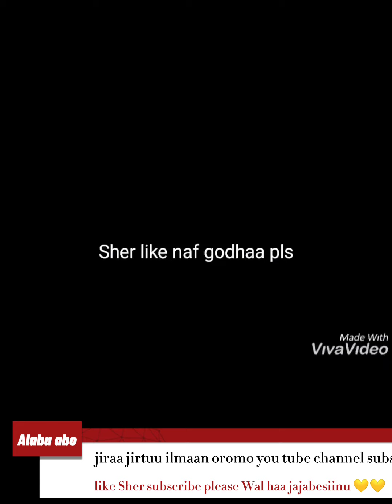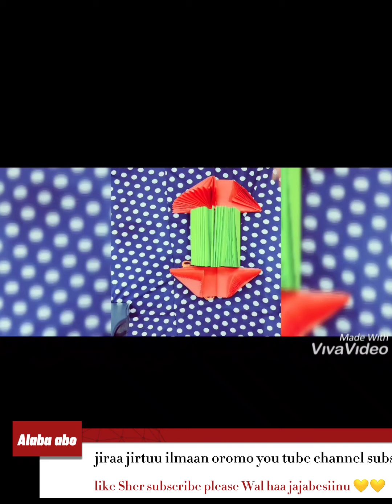jiraa jirtuu ilmaan oromo bagaa jirtaan you tube channel koo subscribe naf godhaa galatoma💛💛